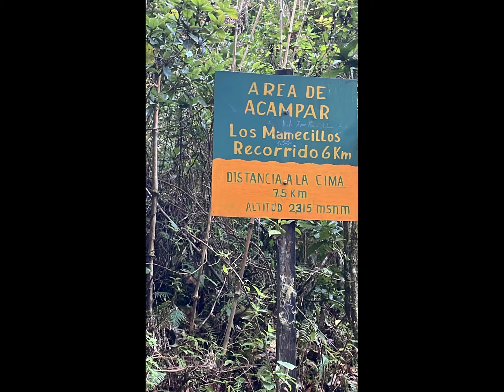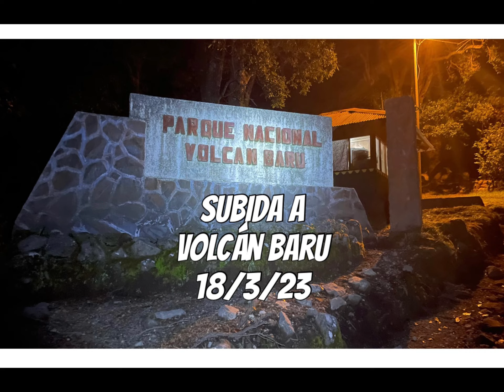Subida al Volcán Baru el 18/3/23